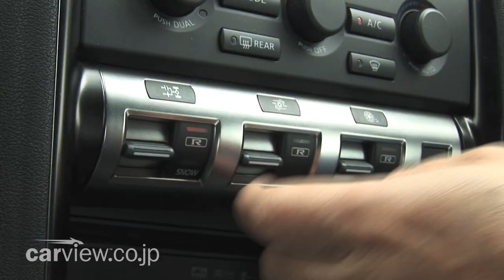贅を尽くした最高級 Nissan GT-R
2シーター仕様＆カーボン多用による軽量化や専用のチューニングが施された1500万超のスペシャルモデルをワインディングで試乗！